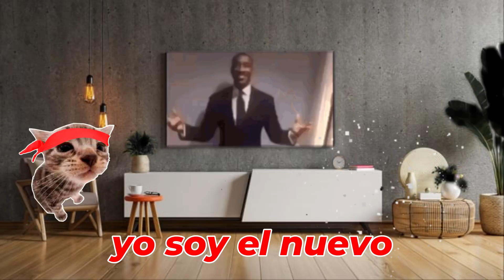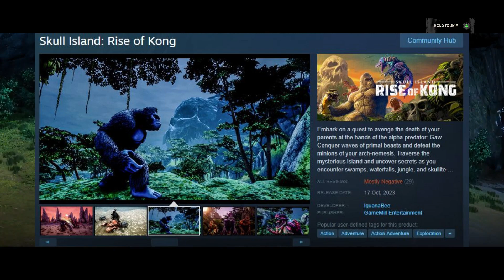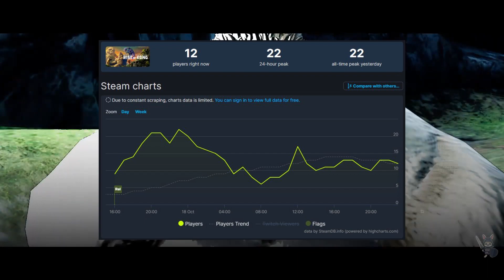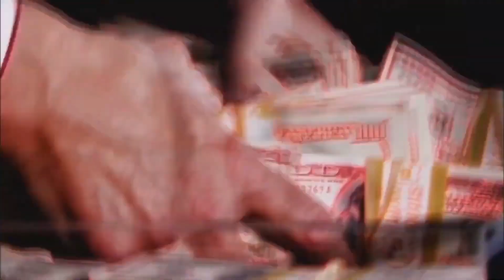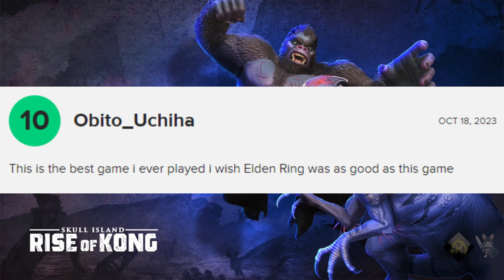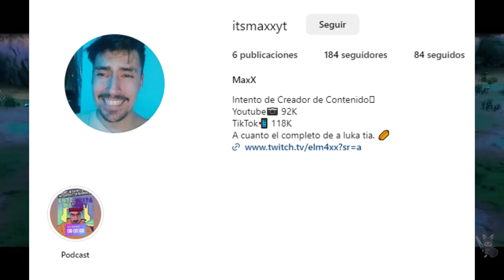Skull Island Rise of Kong: LA MAYOR BASURA DEL AÑO (y de la historia)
Quien lo diría gente, un juego desarrollado por un estudio de mi queridísimo pais Chile, esta competiendo frente a grandes títulos como Spiderman 2 o Resident evil 4 en cual será el GOTY, solo que RISE OF KONG SKULL ISLAND va ultimo en los puestos xd.

¡EL NUEVO JUEGO DE KING KONG ES BASURA! | SKULL ISLAND: RISE OF KONG
This Game is Horrible ... Skull Island Rise of Kong
SKULL ISLAND Rise Of Kong For Switch - The WORST Game Of 2023?
Skull Island: Rise Of Kong Is The WORST GAME Of 2023... | Review